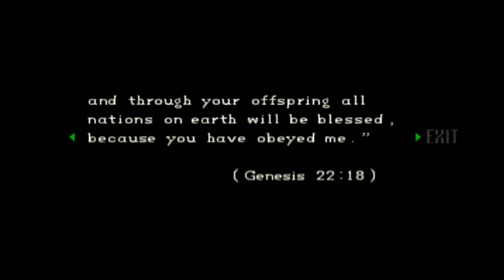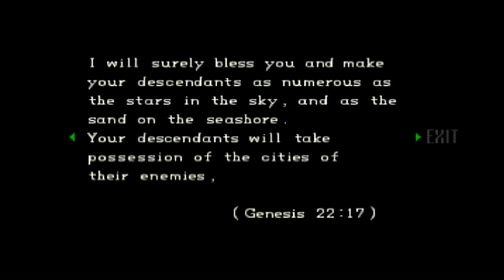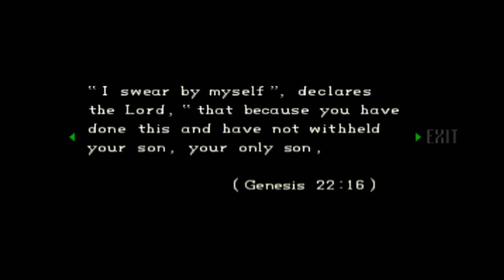Resident Evil Director's Cut-Chris Redfield-Arrange-Unlimited Magnum-Playthrough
Tenth Video For You All